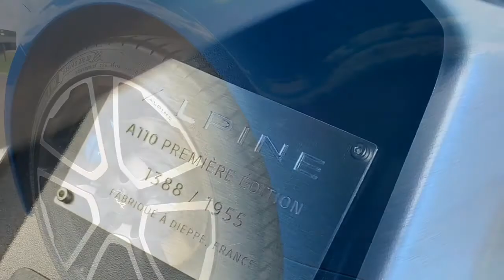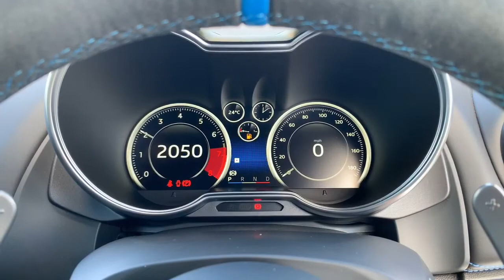Alpine A110 Premier Edition